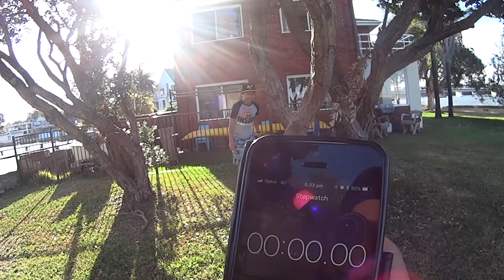Parkourse cringe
Bloopers